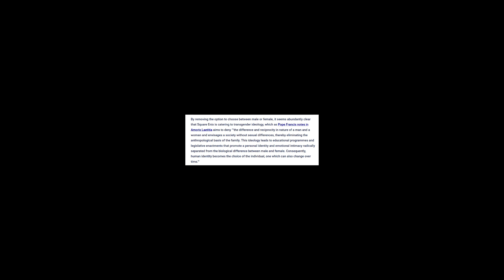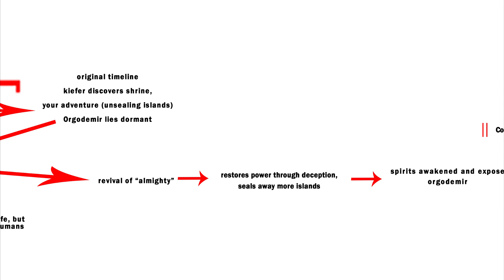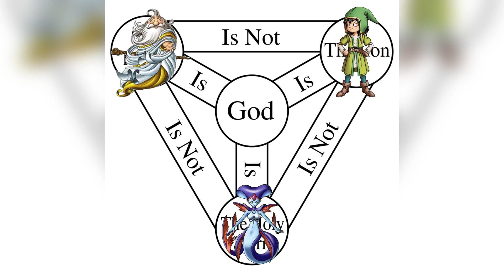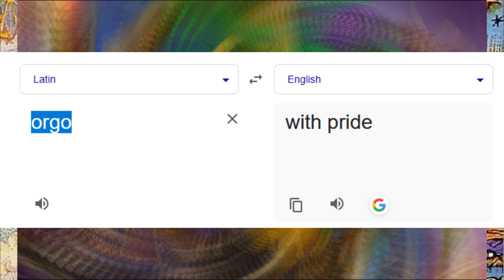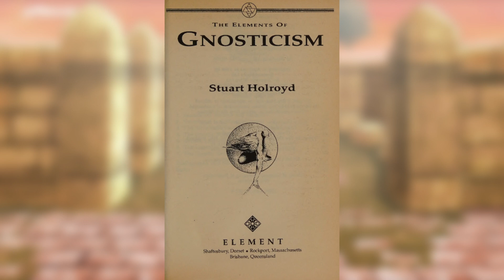Dragon Quest 7 On Religion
The background image for the thumbnail is of NGC 5468, a galaxy located about 130 million light-years from Earth:

00:00 - Intro
00:52 - Chapter 1
08:50 - Chapter 2
13:30 - Chapter 3
18:31 - Chapter 4
21:09 - Chapter 5
23:34 - Chapter 6